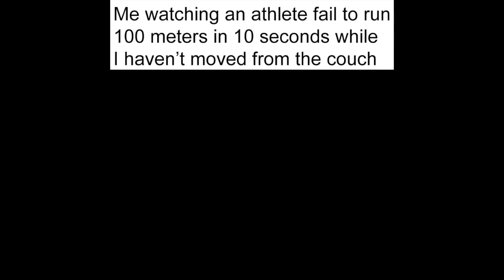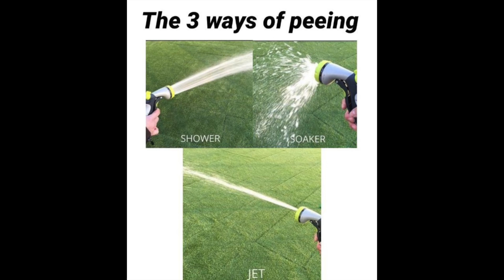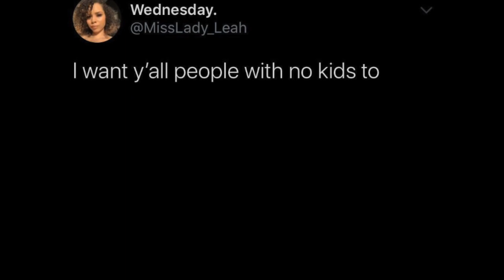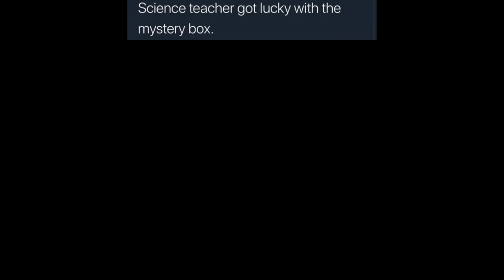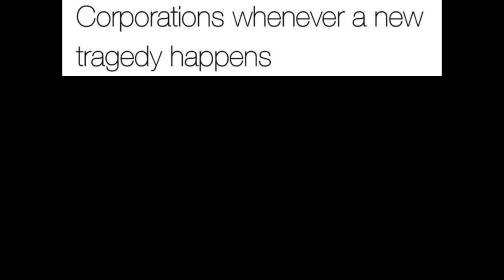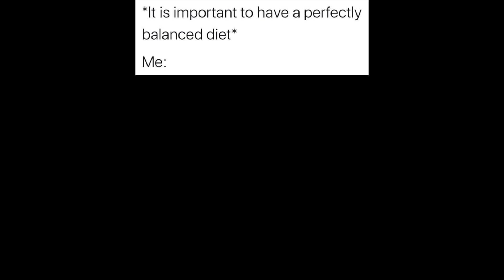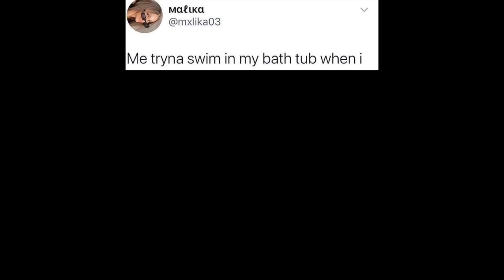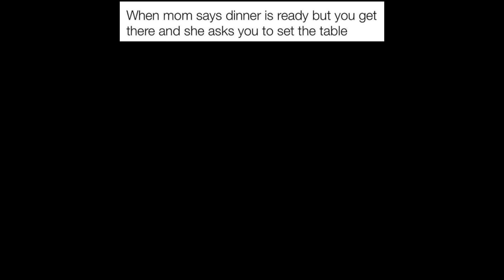‌‌Xbox Series X vs PS5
Original description:
Your memes have been gently taken from our Cowbelly Studios shelves with sterilized contamination-free gloves and placed onto a satin pillow.
A team of 50 employees inspected your memes and polished them to make sure they were in the best possible condition before editing.
Our motion-picture-grade editor from Japan lit a candle and a hush fell over the crowd as he put your memes into the finest gold-lined folder that money can buy.
We all had a wonderful celebration afterwards and the whole party marched down the street to YouTube’s HQ where the entire town waved “Bon Voyage!” to your memes as they uploaded, on our private premium Cowbelly Studios server on this day, Saturday, June 13th 2020.
I hope you had a wonderful time viewing at Cowbelly Studios. We sure did. Your picture is on our wall as “Subscriber of the Year.” We’re all exhausted but can’t wait for you to come back tomorrow for our next episode!